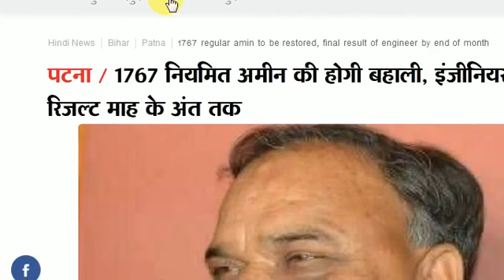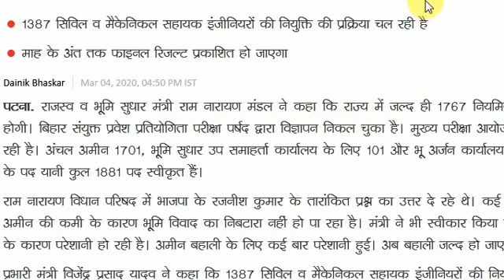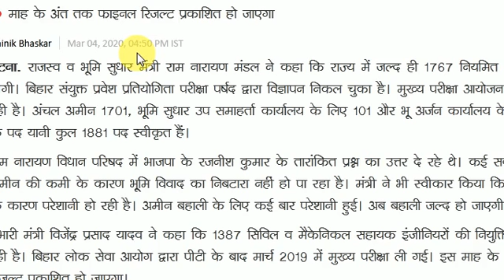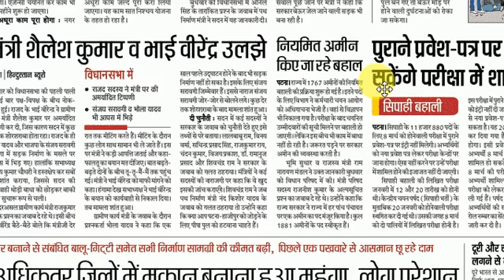Bihar Amin Ameen Latest News Update 2020, Bihar Amin Exam Date, Admit Card, CECE, Zili, Trailer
You can check this update to understand more about Bihar amin ameen latest news and update.